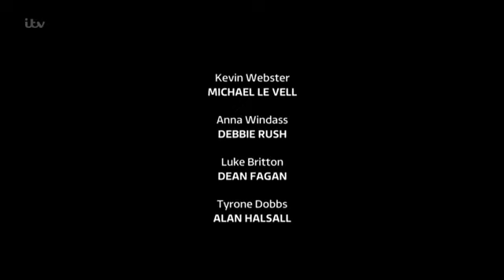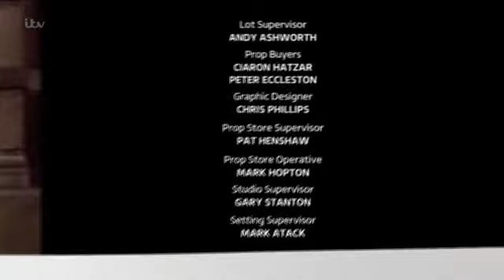Coronation.Street_2016-01-11_HDTV.x264.Prt2-SS.